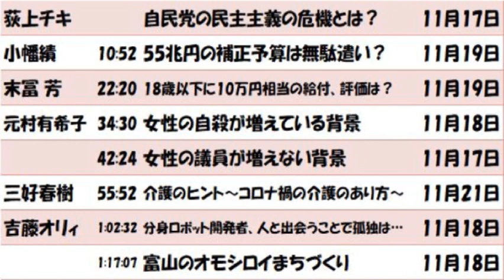自民党の民主主義の危機とは？55兆円は無駄遣い？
自民党の民主主義の危機とは？
10:52 55兆円の補正予算は無駄遣い？
22:20 18歳以下に10万円相当の給付、評価は？
34:30 女性の自殺が増えている背景
42:24 女性の議員が増えない背景
55:52 介護のヒント～コロナ禍の介護のあり方～
1:02:32 分身ロボット開発者、人と出会うことで孤独は…
1:17:07 富山のオモシロイまちづくり